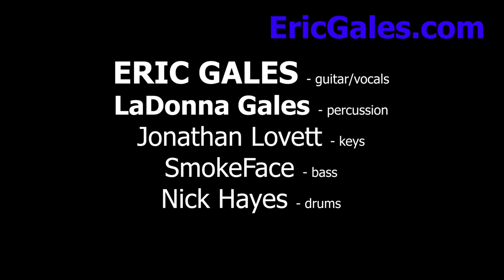Eric Gales - Survivor - LIVE!!! @ the Coachhouse Concert Hall - musicUcansee.com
for tour dates, merch and music! On stage at the CoachHouse: Eric Gales - guitar/vocals, LaDonna Gales - percussion, Jonathan Lovett - keys, Smoke Face - bass, Nick Hayes - drums.
Cameras: Tino Anglade & Casey Reagan
Post vid/aud: CJ Reagan
For: musicUcansee.com